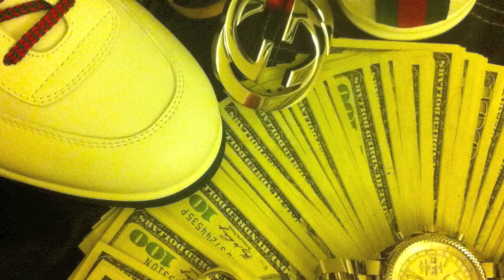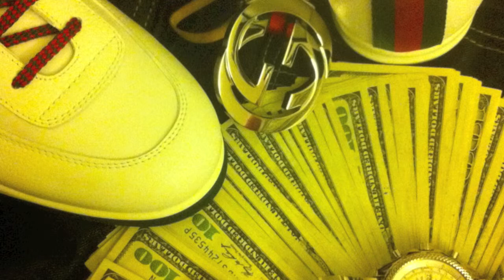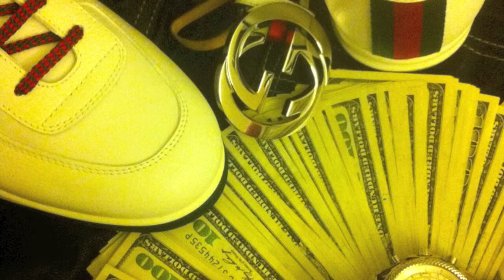The Anthem HU$ moneymakemoney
rapp hip hop entertainment song writter